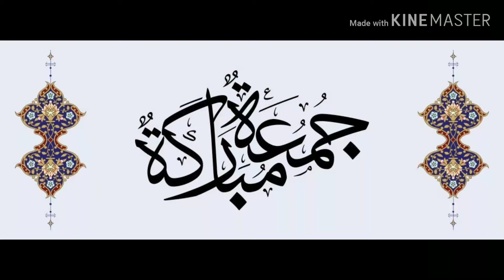Ey Mexribon Allox.